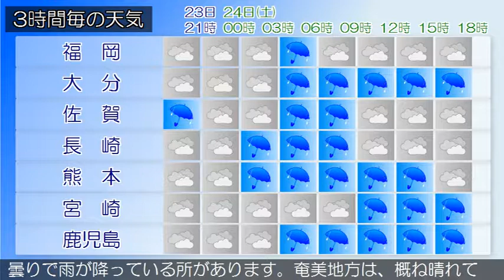2019/08/23 九州地方の天気予報 夕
福岡県では、２３日夜のはじめ頃まで急な強い雨や落雷に注意してください。九州北部地方は、前線や湿った空気の影響により概ね曇りで、雷を伴い激しい雨が降っている所があります。２３日の九州北部地方は、前線や湿った空気の影響により概ね曇りで、雷を伴い激しい雨の降る所があるでしょう。薩摩、大隅、種子島・屋久島地方では、２４日にかけて落雷や突風、急な強い雨に注意してください。また、奄美地方では、２３日夜遅くから高波に注意してください。九州南部は、概ね曇りで雨が降っている所があります。奄美地方は、概ね晴れています。